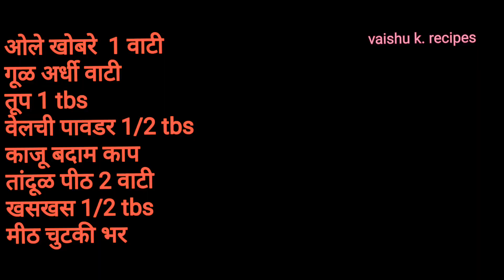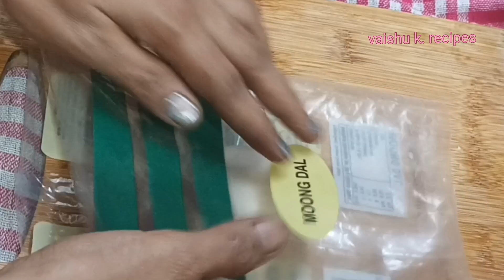झटपट बनवा मोदकाची पारी l उकडीचे मोदक l ukdiche modak I गणेशोत्सव स्पेशल मोदक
how to make ukdiche modak easily

ukdiche modak banvaychi sopi paddhat

modakache saran

modkachi ukad

modkachi pari banyachi sopi method

make 21 modak in 20 minutes